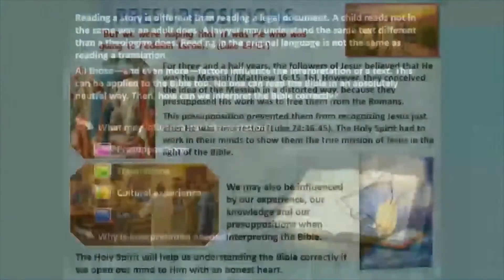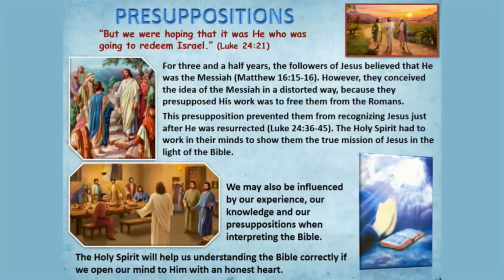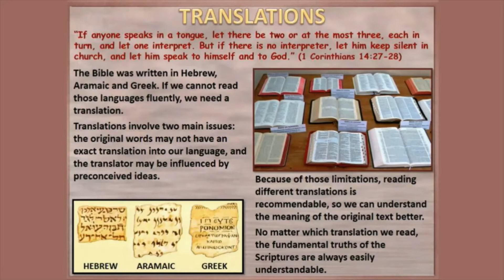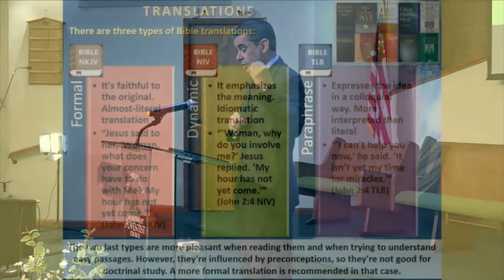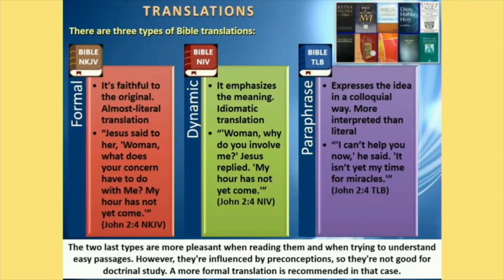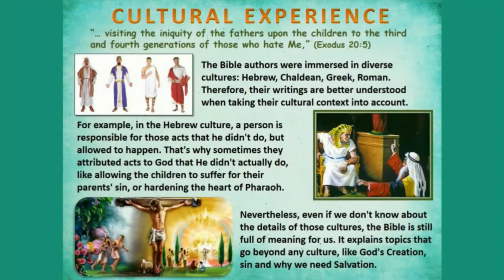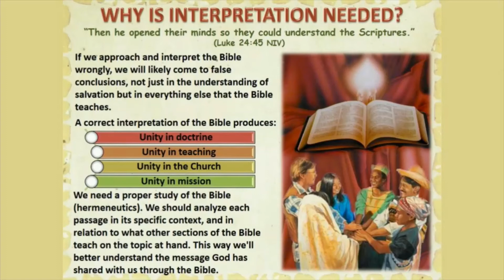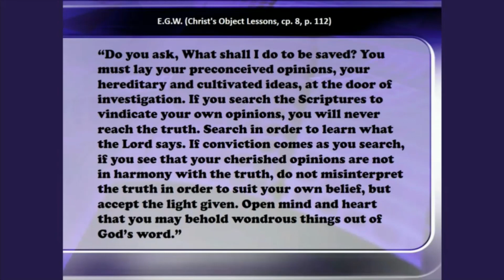Adult Sabbath School Lesson Study - 2020-05-09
Adult Sabbath School Lesson Study - Old Westbury Seventh-day Adventist Church, Westbury, New York

Memory Text: “But without faith it is impossible to please Him, for he who comes to God must believe that He is, and that He is a rewarder of those who diligently seek Him” (Hebrews 11:6, NKJV).

“In your study of the word, lay at the door of investigation your pre- conceived opinions and your hereditary and cultivated ideas. You will never reach the truth if you study the Scriptures to vindicate your own ideas. Leave these at the door, and with a contrite heart go in to hear what the Lord has to say to you. As the humble seeker for truth sits at Christ’s feet, and learns of Him, the word gives him understanding. To those who are too wise in their own conceit to study the Bible, Christ says, You must become meek and lowly in heart if you desire to become wise unto salvation.